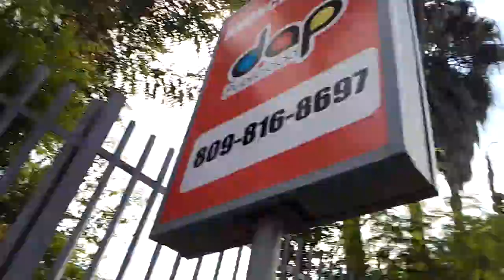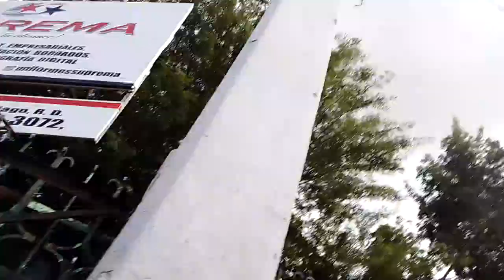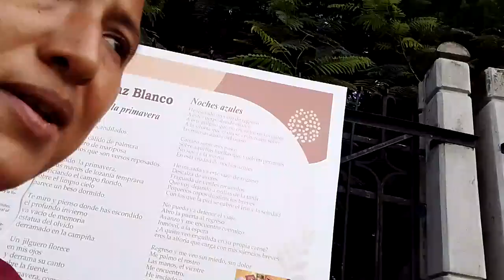Mi retorno a casa del Bravo!